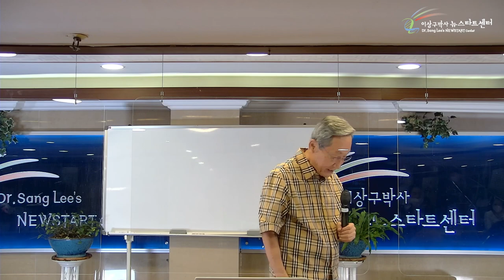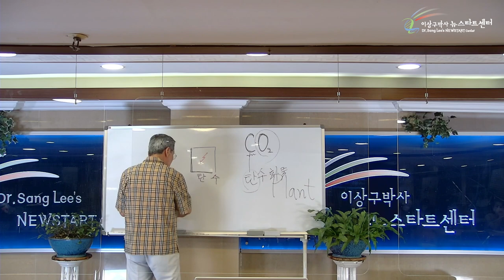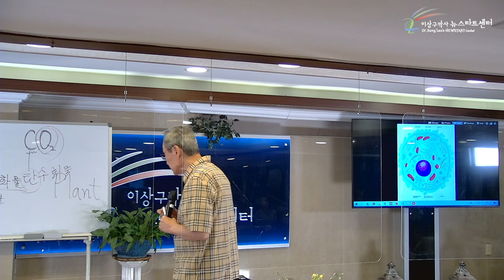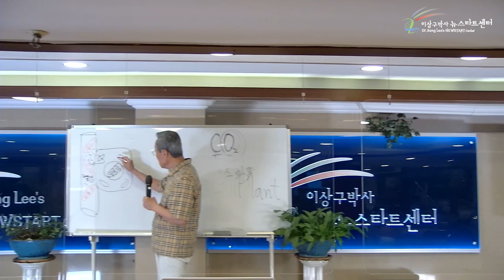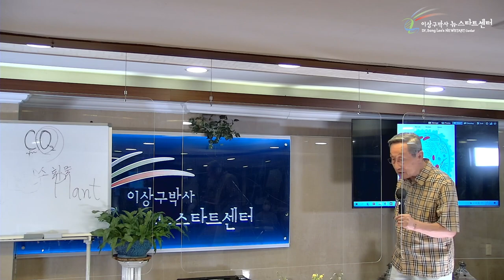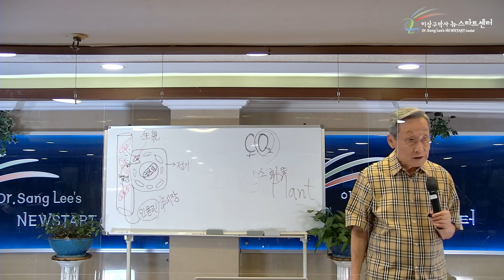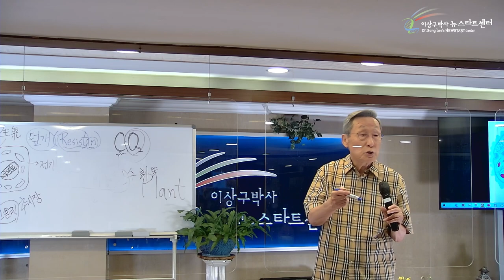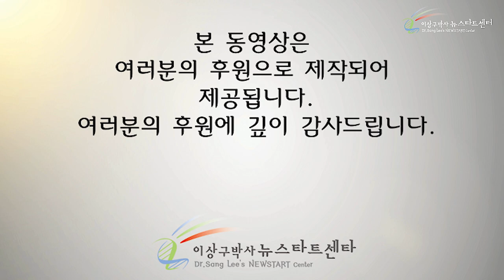[5강] 당뇨병 치유의 길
00:00 당뇨병

27:12 당뇨병의 3대 원인